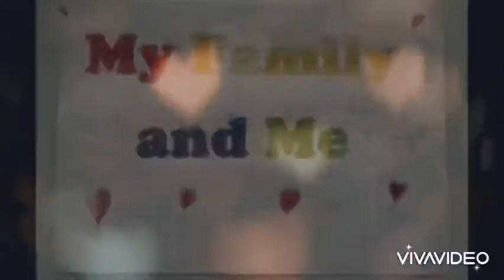International Day of Families